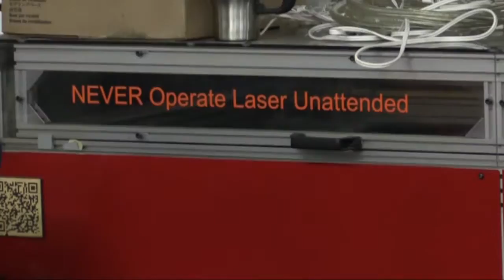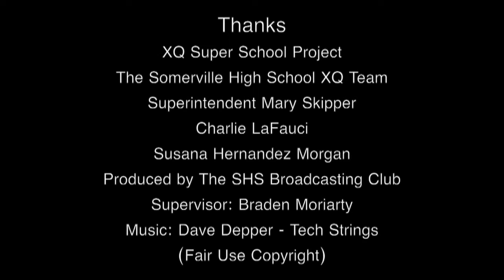Somerville High School's XQ Super School Project: Time Space & Technology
What if high school students weren't contained to classrooms and were allowed to use the amazing city of Somerville as their whole school?

Well, we're already trying to send students out into the world to learn - check out a few of our current students explore some amazing and creative spaces in and around Somerville!